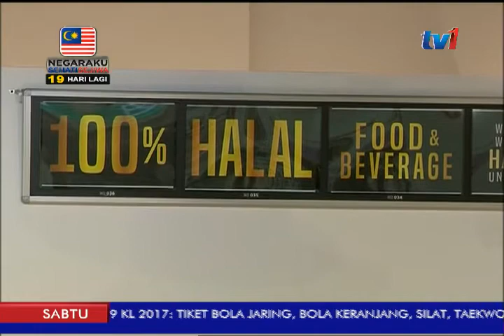PERLUAS PASARAN HALAL – LEBIH RAMAI USAHAWAN MALAYSIA DIPELAWA [12 OGOS 2017]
60 peratus jualan produk sejuk beku dicatatkan di My Outlets Global Halal Hub, Singapura, satu-satunya pasar raya halal di republik itu.

Peratusan itu didorong permintaan tinggi daripada pelanggan di negara itu, khususnya kaum Melayu beragama Islam.